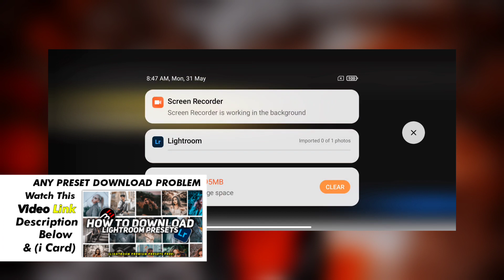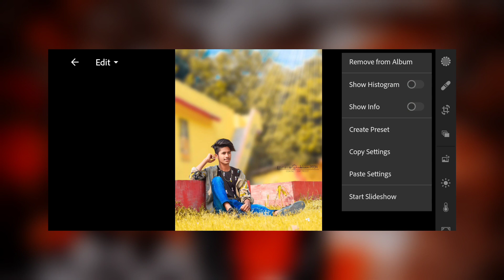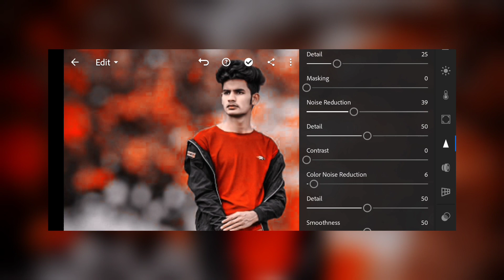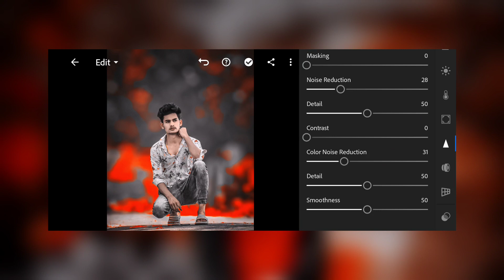Lightroom DNG & XMP Presets Free | CB Orange Red lightroom presets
▶ HOW TO DOWNLOAD PRESET :
☛ Enter Password

▶ Pictures :
▣ Pexels
▣ Unsplash

free preset
preset gratis
free presets
lightroom mobile tutorial
blogger presets
dark linghtroom presets
preset lightroom moody
cb orange red presets
cb orange
moody dark filters
lightroom tutorial
moody presets
Professional Photography
urban
urban black
lightroom presets
nil editing
cb orange red
moody orange